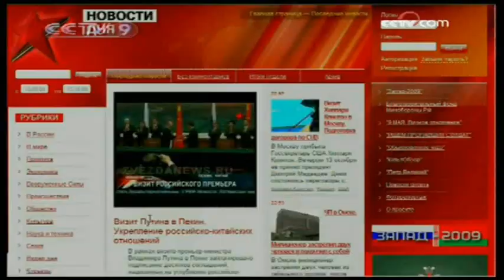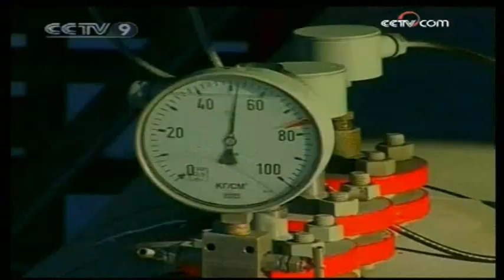Insight: China and Russia Closer together - CCTV 091018